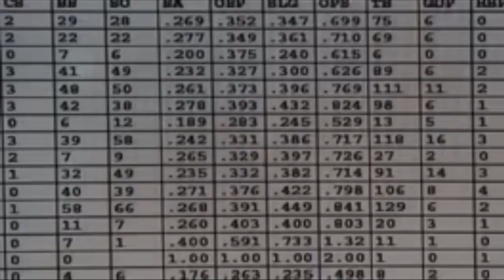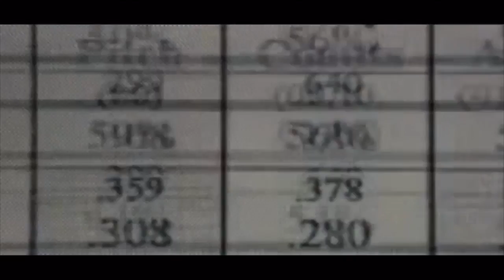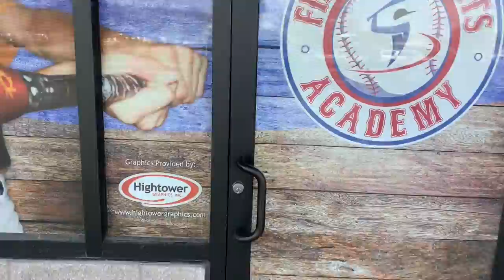Kaid and cory p2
This video is about Sports Lit documentary